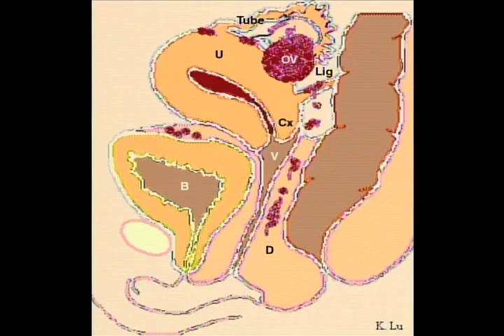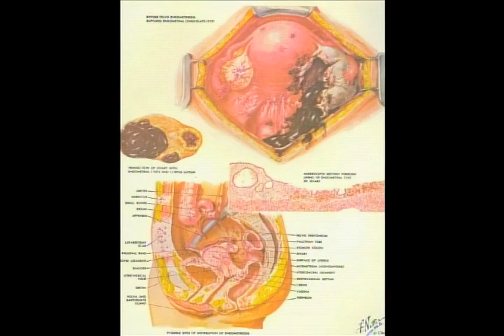Endometriosis e infertilidad - Mujer de Hoy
El Dr. Alfonso Martín de Alba, Ginecólogo, nos habla de la Endometriosis y la Infertilidad, un tema de interés para las mujeres que desean embarazarse.

Mujer de Hoy, C7.